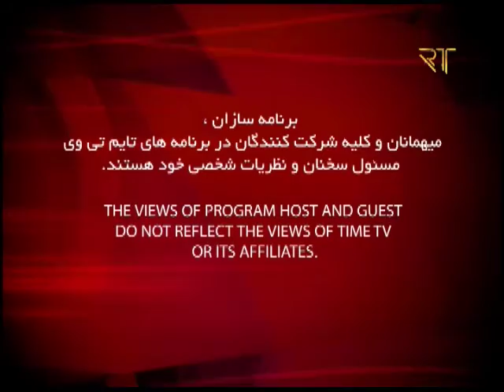Music Time ep 21